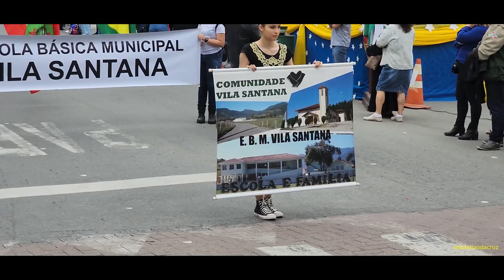DESFILE ESCOLA BÁSICA MUNCIPAL VILA SANTANA E FANFARRA NEREU RAMOS, NO DIA 2 DE SETEMBRO DE 2023.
Desfile da Escola Básica Municipal Vila Santana e Fanfarra da Escola Nereu Ramos, no dia 2 de setembro de 2023, em Santo Amaro da Imperatriz. This Youtube Channel was made for you by Sebastião da Cruz, from Brazil, and show us  the brazilian art, music, bands,  graphology, and much more. Video de Sebastião da Cruz.